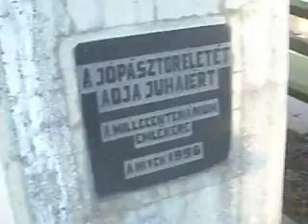2010.március 15 . Szilágycseh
Koszorúzás a katolikus templomkertben .
Énekel a Szilágycsehi református egyház  vegyes kórúsa